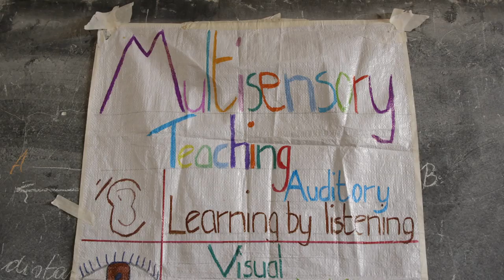Bebhinn Ní Mhuirí - I am a VSO Volunteer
Bebhinn Ní Mhuirí is a primary school teacher from Warrenpoint, Co. Down. Currently living in Rwamagana district in Rwanda, she is a VSO Teaching and Methodology Advisor working to improve education quality.